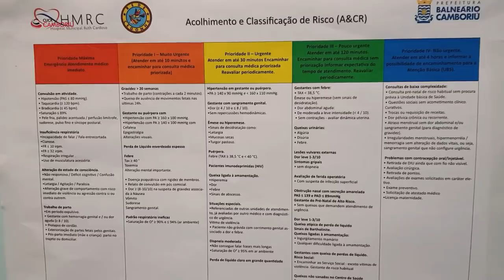Conheça o centro obstétrico do Hospital Ruth Cardoso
Natal. Palavra que significa "nascimento". Momento perfeito para falarmos do centro obstétrico do Hospital Ruth Cardoso.

Click Camboriú é um portal de notícias que, desde 2010, mantém informadas as pessoas interessadas no que acontece em Balneário Camboriú e região.

Nesse canal você encontra notícias, entrevistas, fatos e acontecimentos do litoral mais desejado do sul do Brasil.